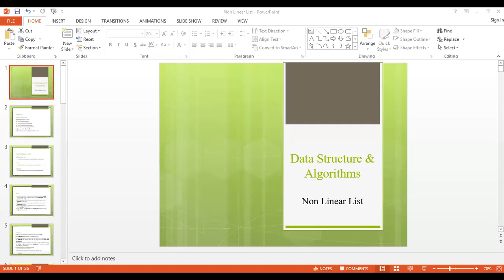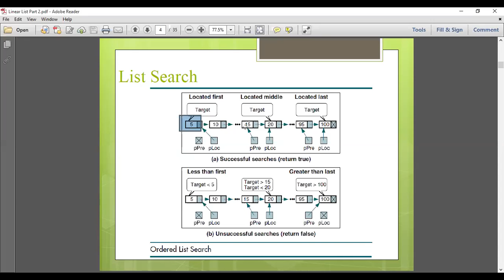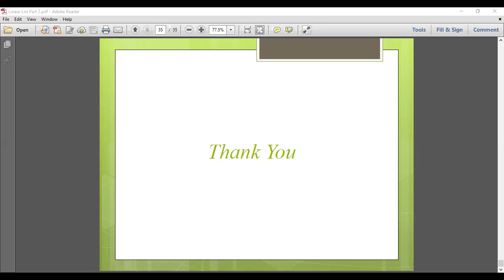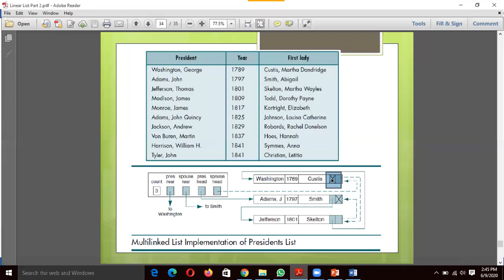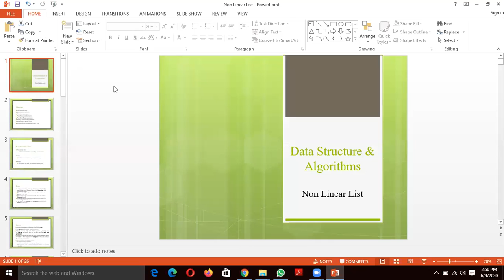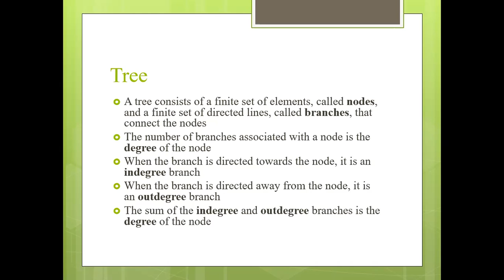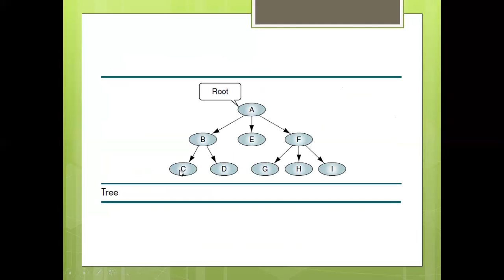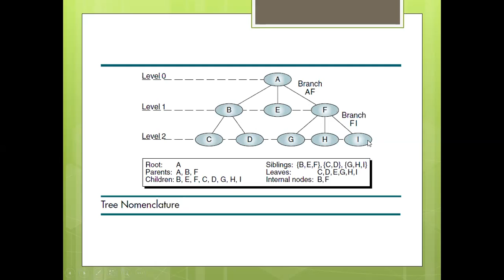Non Linear List Part 1